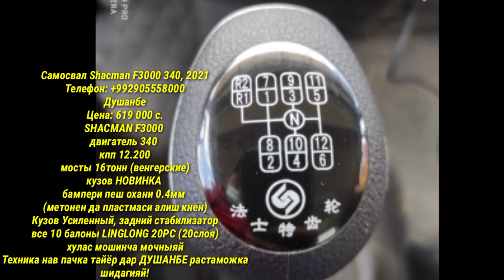Мошинхои Боркаши Фуруши Арзон камаз зил фура портер Ford Transit sprinter Atego 1223 / 16 10 2021